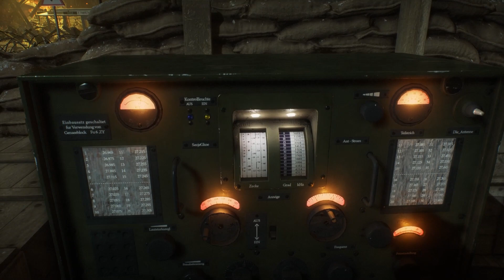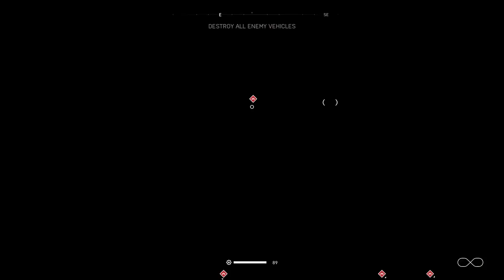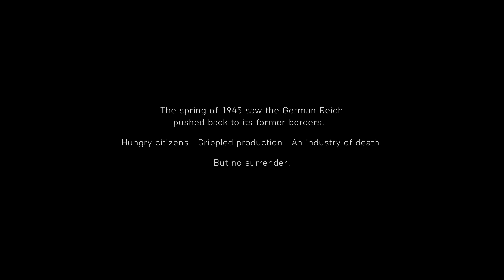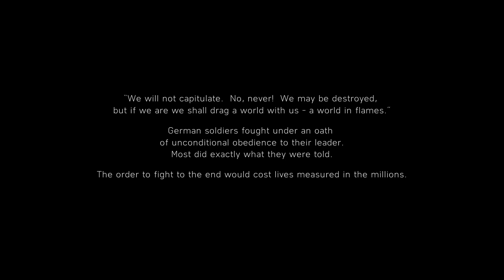BATTLEFIELD V Gameplay | THE LAST TIGER | Part 3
--- RHINE-RUHR Region, Germany. Spring 1945 ---
General Bradley's Twelfth US Army Group presses the borders of Germany. It is the largest US Army formation ever to take to the field.
17 000 tanks, 28 000 aircraft and 4.5 million soldiers press eastward.
Meanwhile, German lines are in disarray. Units are broken and separated. They are not many. They are poorly supplied.
The Tiger tank is a legendary war machine.
Allied guns can barely scratch the thick steel skin. Few enemies can survive the Tiger's bite, an 88mm cannon that destroys most allied tanks with a single shot.
Germany constructed 1347 Tigers. The US produced almost 50000 Sherman tanks.
A Tiger crew would often run out of ammunition before the enemy ran out of tanks.

Walkthrough of Battlefield 5 Campaign on PC. Gameplay of the War Story THE LAST TIGER part 3 where you have to destroy all enemy vehicles and rejoin the main force.

Battlefield V is a first-person shooter game developed by DICE and published by Electronic Arts. It is the eleventh main installment in the Battlefield series and the successor to 2016's Battlefield 1.

Battlefield V is focused extensively on party-based features and mechanics, scarcity of resources, and removing "abstractions" from game mechanics to increase realism